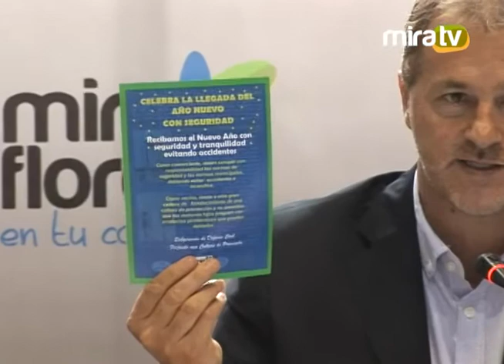Comité de Seguridad Ciudadana 28.12.2012